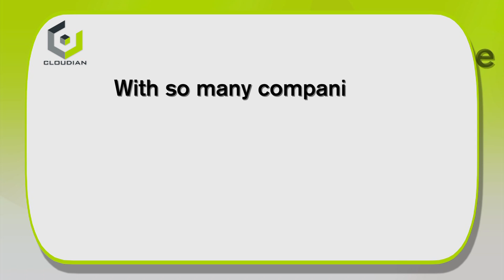Jon Toor 8 QuestionsAboutObjectStorage 06